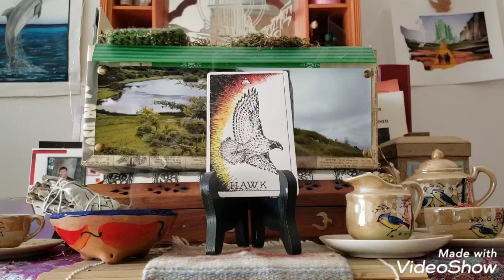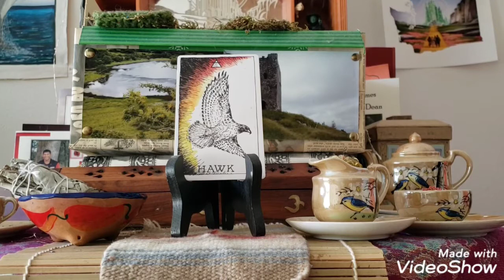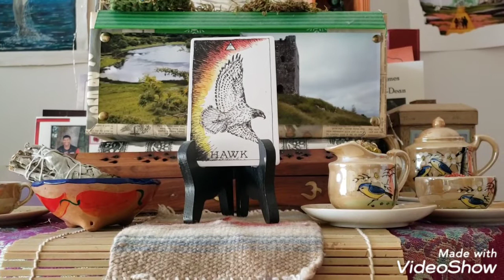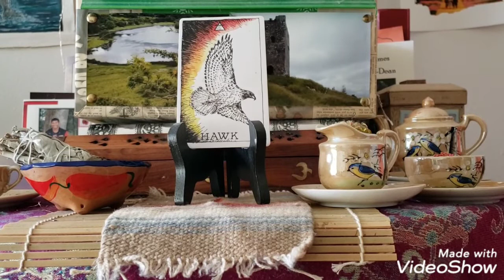ASMR Hawk Totem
An ASMR divine animal reading about hawks, with stories and poetry about Ireland. Dedicated to Christian Reifsteck, author of "Turning Turf: Poems and Photographs from Ireland." Featuring artwork and guidance by Kim Krans "The Wild Unknown" animal deck, and spiritual interpretations from "Animal Speak" by Ted Andrews.